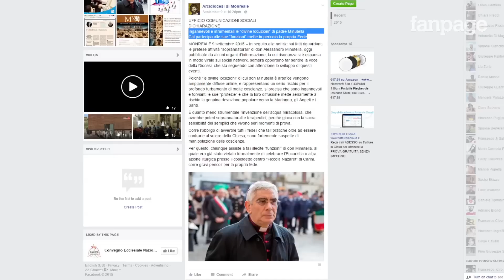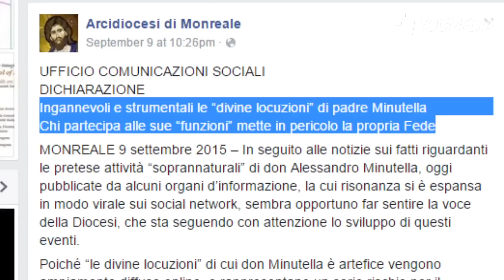Palermo, il prete "ribelle" che ha una sorgente d'acqua "miracolosa"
A Carini, grosso centro alle porte di Palermo, la comunità religiosa è in subbuglio. Lo è da quando don Alessandro Minutella, parroco nel capoluogo regionale siciliano e fondatore del centro di spiritualità mariana denominato "Piccola Nazareth", ha rivelato di avere delle locuzioni con la Madonna. Locuzioni durante la quali Maria gli avrebbe detto di scavare un pozzo in un punto preciso del terreno, dal quale è sgorgata acqua. Un'acqua definita miracolosa, che avrebbe poteri terapeutici e esorcistici.

Secondo quanto raccontato, anche attraverso internet e i social media, dallo stesso don Alessandro e dai fedeli che frequentano il centro, l'acqua è sgorgata dal pozzo proprio nel punto che la Madonna aveva indicato.

Ma questi avvenimenti non sono passati inosservati agli occhi della curia di Monreale, sotto la cui giurisdizione ricade il territorio di Carini. E il vescovo Michele Pennisi ha vietato a don Minutella di celebrare messa in tutto il territorio della diocesi.

Nonostante gli ammonimenti della curia, veicolati anche attraverso facebook, in tanti si sono radunati al centro Piccola Nazareth il 14 settembre, giorno in cui è stata distribuita l'acqua miracolosa. Grande la ressa davanti alla sorgente e qualcuno si è portato dietro persino capienti bidoni.

Il compito di un giornalista, non è quello di esprimere giudizi ma è quello di raccontare. Noi di Fanpage vi abbiamo raccontato i fatti, anche attraverso le parole di alcuni dei protagonisti. Credere o non credere è una scelta che coinvolge l'anima e non certo la ragione.